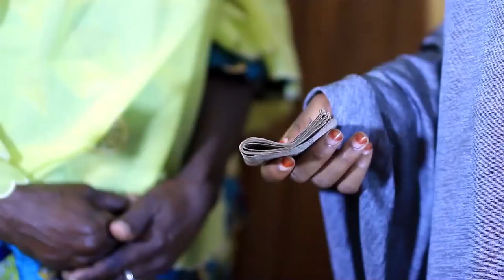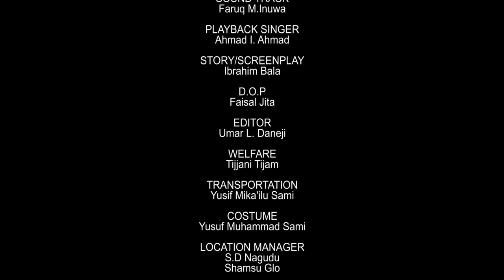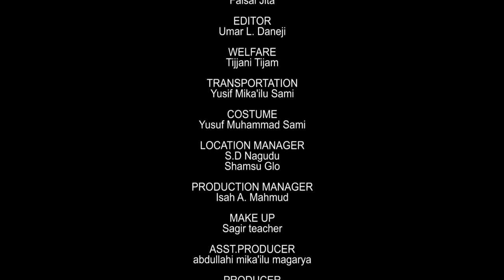Alkhausar Movies Presents - Wata Miyar (Official Movie)